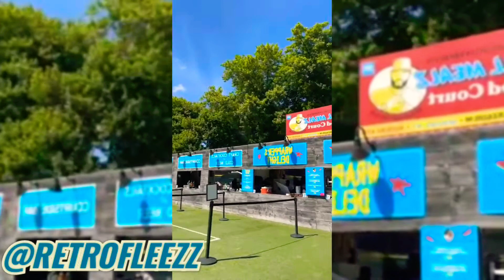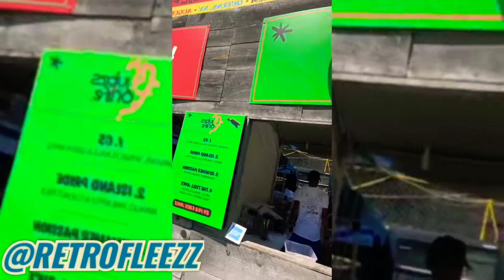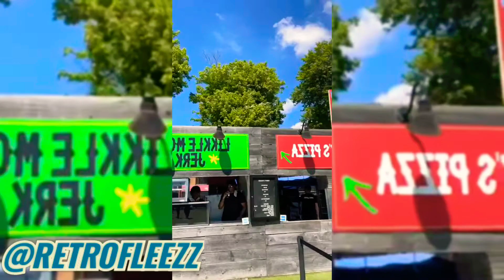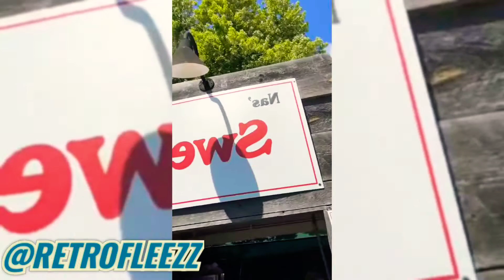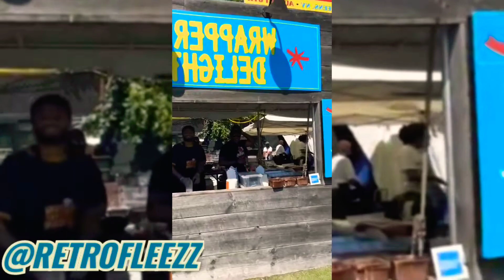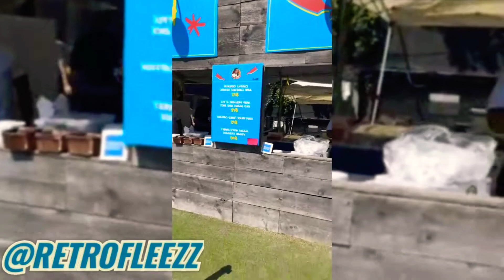STYLES P SHOWIN LOVE 💯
L.o.x all day 💯💯💯